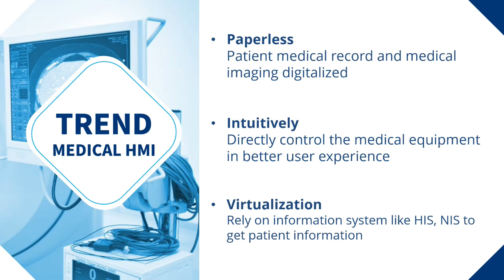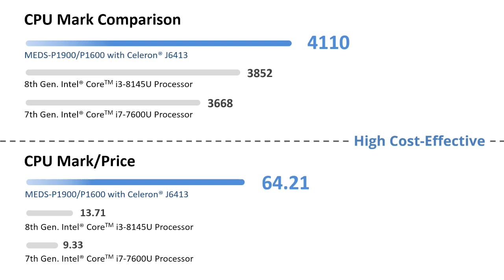Portwell Medical Grade HMI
With the development of smarthospitals, an increasing number of medicalICT devices are being introduced into hospitals to improve operational efficiency and enhance the quality of medical care💙
✨Medical-grade HMI benefits✨
👍Improved efficiency: Helps to streamline hospital operations and workflows, reducing the time and effort required for tasks.
👍Enhanced patient safety: MedicalHMI is designed to meet rigorous safety standards, reducing the risk of errors in medical care.
👍Better data management: Improves the accuracy and timeliness of medical data collection and processing.
👍Competitive advantage: Medical equipment manufacturers that offer medical-grade HMIs can appeal to healthcare providers who prioritize quality, safety, and efficiency in their purchasing decisions.
Portwell new series panel PC with versatile size: 7”, 10.1”, 15.6”, 18.5”, 21.5”, 23.8”. Run with the Intel technology and features with slim, fanless, powerful, and highly cost-effective. With medical-grade EMC protection, rich I/O, and a wide range of DC input, the new seires medical panelPC are ideal choices for medical equipment HMI and various applications in the healthcare and medical field🏥⚕